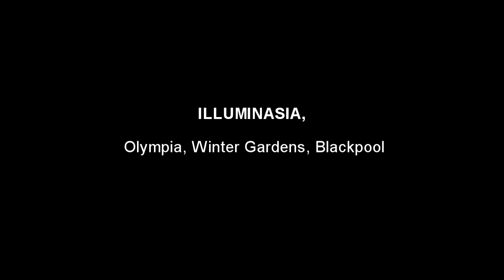ILLIMINASIA, Olympia, Winter Gardens, Blackpool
A laser show at  ILLIMINASIA, Olympia, Winter Gardens, Blackpool